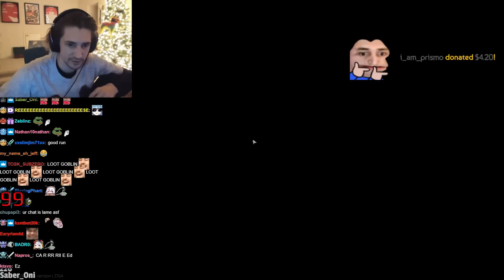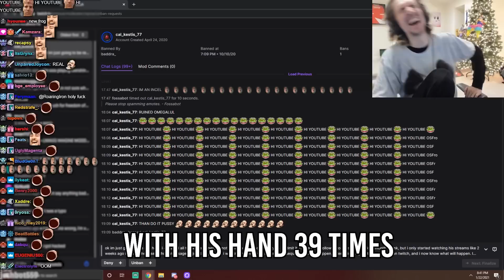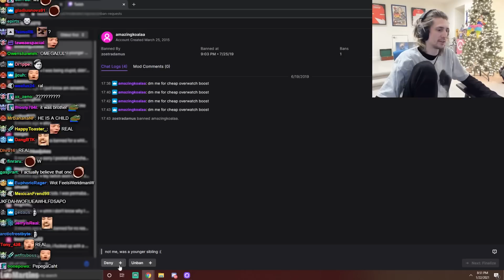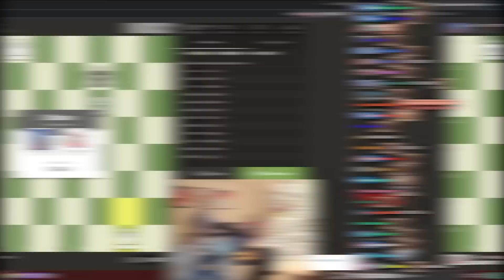XQC EATS HIS MOUSE?? - xQcOW Stream Highlights #240